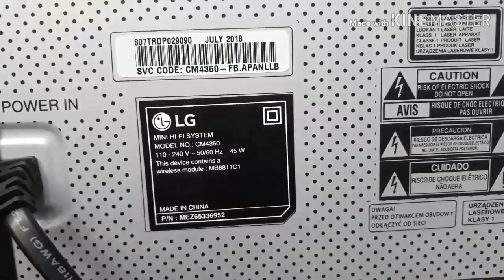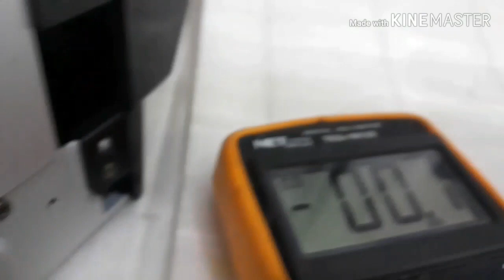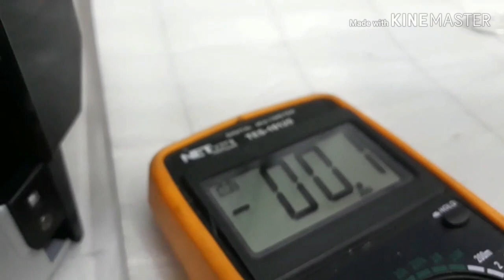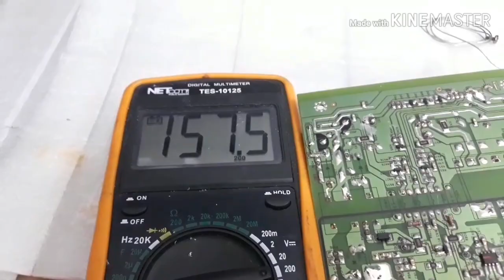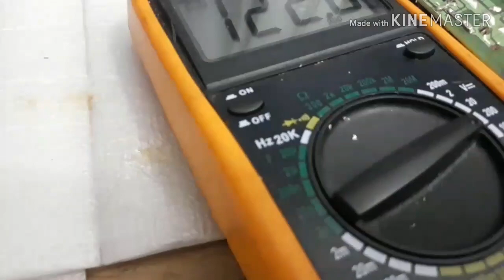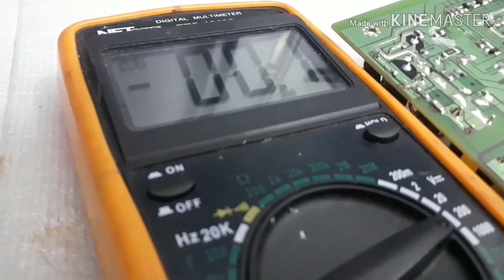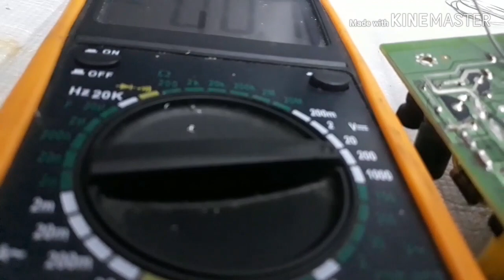MINUCIOSAMENTE LG NO ENCIENDE RESUELTO MODEL.CM4360 ¡¡2019¡¡PANASONIC!!SONY!!SAMSUNG!!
ESTE VÍDEO LES ENSEÑAREMOS REPARACIÓN ESTE MINICONPONETE LG MODEL. CM4360